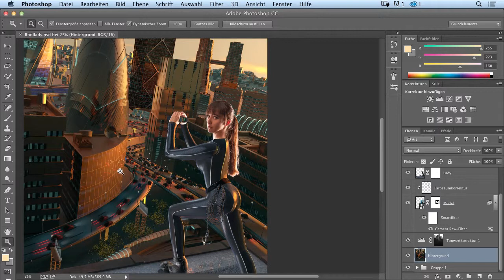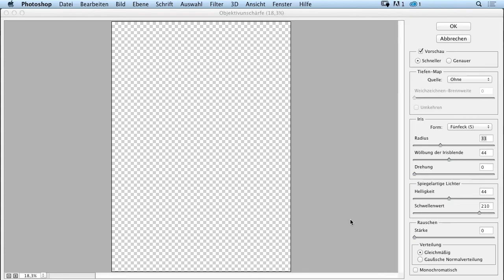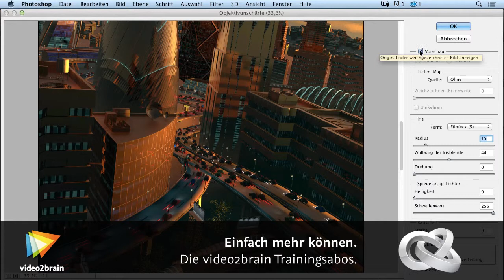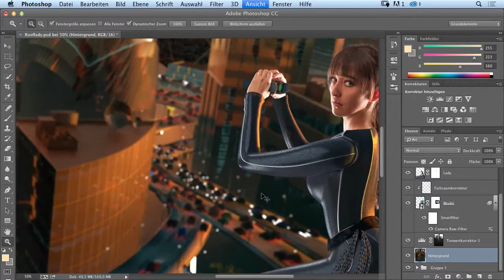CINEMA 4D und Photoshop in Interaktion Tutorial: Tiefenschärfe simulieren |video2brain.com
Komplettes Video-Training Der Hintergrund wirkt zu scharf für die Szene. Per Objektivunschärfe-Filter wird er weichgezeichnet, die Spitzlichter werden betont.
Dieses Video ist ein Auszug aus Uli Staigers und Arndt von Koenigsmarcks neuem Video-Training „CINEMA 4D und Photoshop in Interaktion. Ein kreatives 2D/3D Crossover." von video2brain.